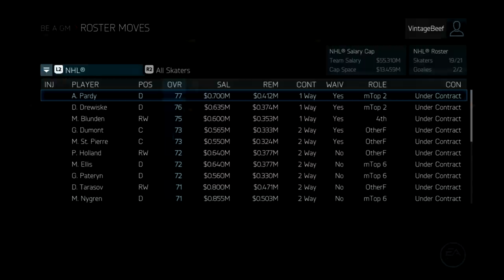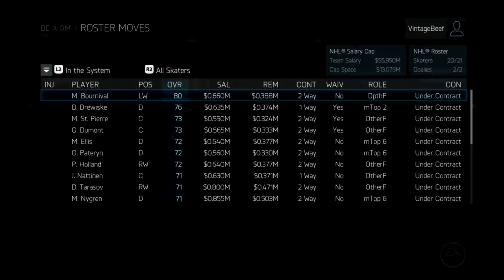Let's Play NHL 15 (Be A GM) - EP35 - I Don't Want This Puck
I'm back with some more hockey! This time I play the "Be A GM" mode in NHL 15!